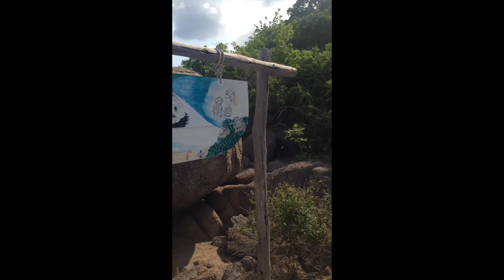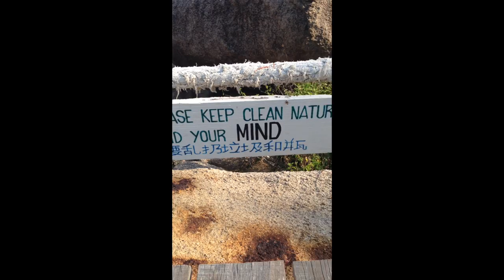A day on Koh Nang Yuan.- looptheworldTV Thailand 2020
While the world was shutting down in preparation for the coronavirus pandemic, we were island hoping. From Koh Tao, Thailand, we caught a long tail taxi boat to one of the world's most beautiful islands Koh Nang Yuan.

Song: Dream by Simon Wright, (Unreleased).